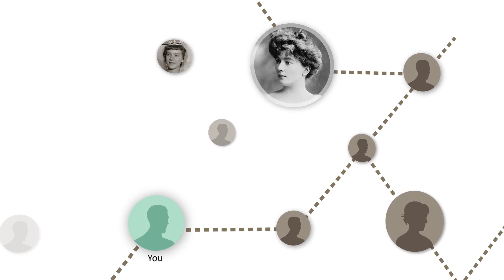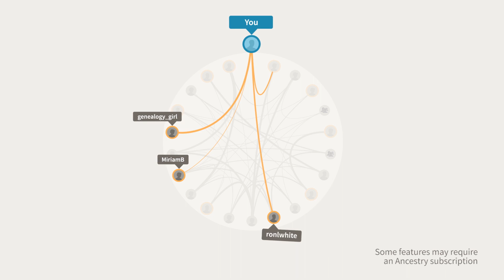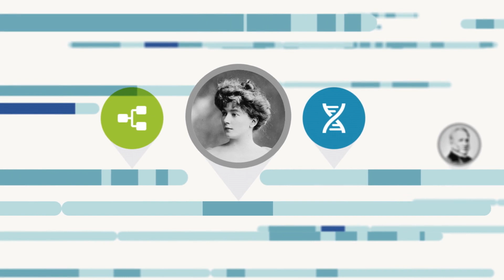AncestryDNA | New Ancestor Discoveries | Ancestry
AncestryDNA launched a significant technological advancement that makes discovering oneâ€™s family history faster and easier than ever. â€œNew Ancestor Discoveriesâ€ combines the latest in genetic science, new patent-pending algorithms, and access to AncestryDNAâ€™s extensive database to push the boundaries of human genetics and help people find ancestors from their past using just a DNA test.